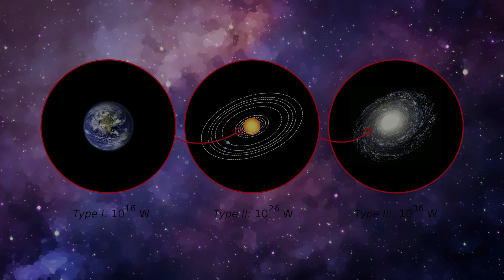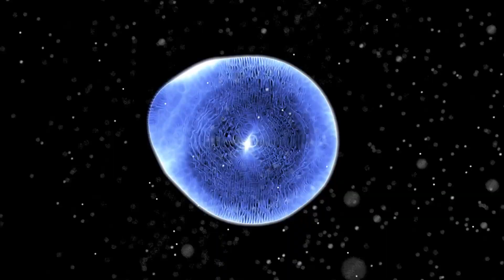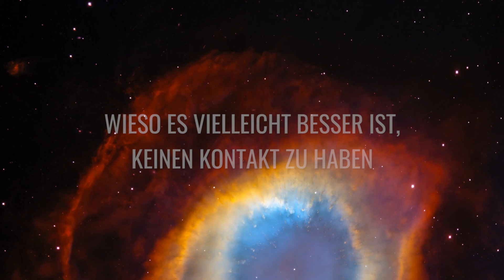5 Gründe, warum wir keine Aliens treffen können!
Seit mehr als 60 Jahren suchen wir nach Spuren anderer intelligenter Lebewesen im All – doch bisher vergeblich! Alle Botschaften, die Wissenschaftler selbst in weiter entfernte Regionen schickten, blieben bisher unbeantwortet und so wie es aussieht, sucht auch niemand den Kontakt zu uns.